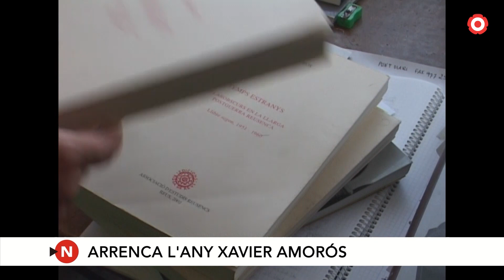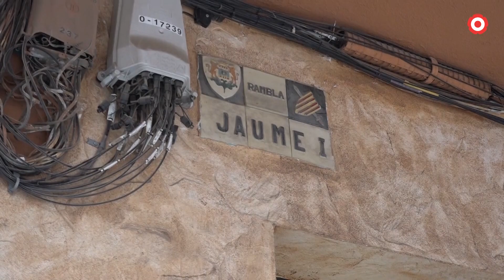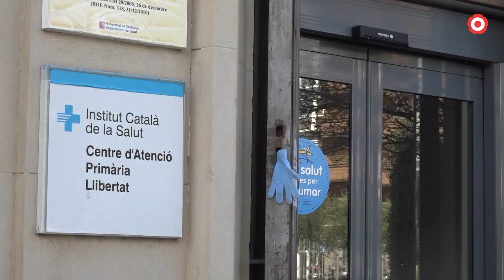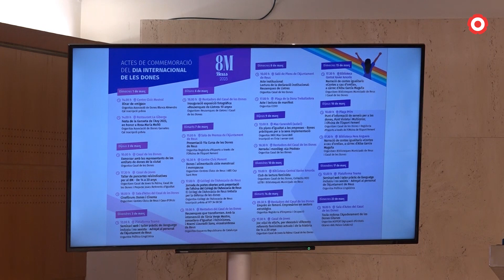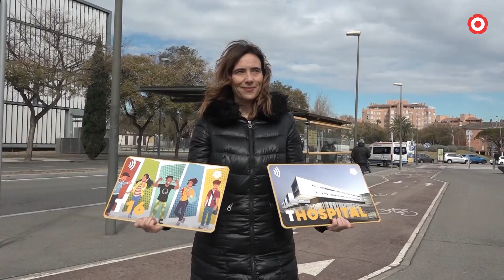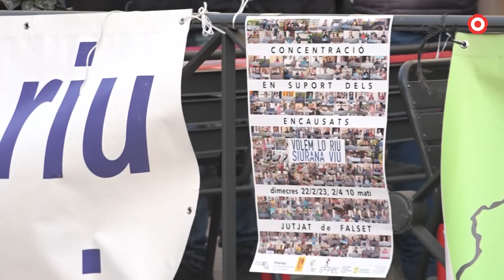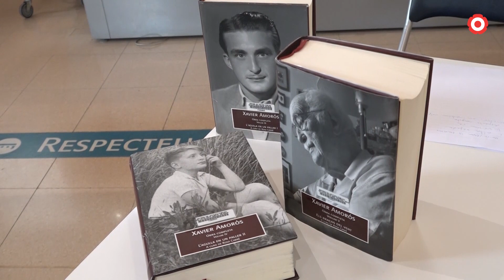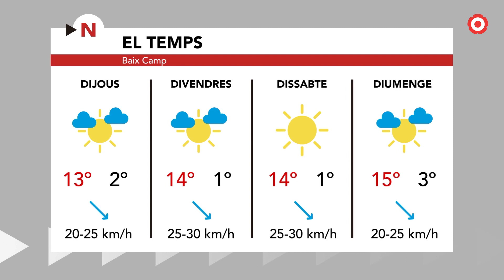Notícies Vespre 28/02/2023